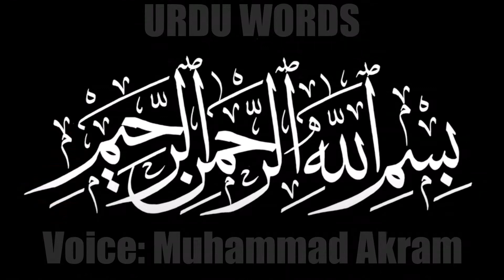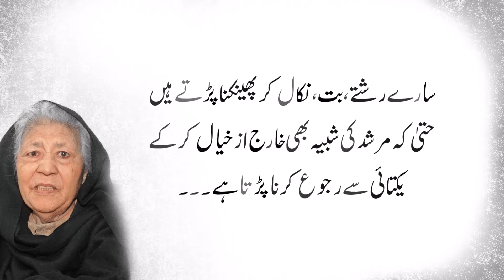Bano Qudsia Quotes Part 03 | Mohabat Ke Khawab Kin Ke paore Hote Hain | Urdu Words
Mohabat ke khawab kin logon ke pore hain? Ye baat aap ko Bano Aapa btain gi.
Best quotes by Bano Qudsia in Urdu Hindi language. This video is about love quotes, life quotes and men and women quotes.Bano Aapa was very famous writer of this age. Raja Gidh was her most famous book Bano Qudsia  has a great place in Urdu classic literature.  Everything that comes out of her pen is very precious. People love her quotes about husband and wife and quotes about love.

इन लोगों के लिए प्यार के सपने सच होते हैं। लेडी कुदसिया